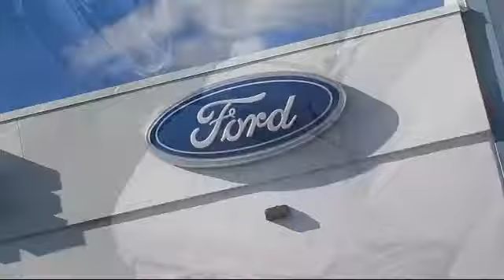2015 Ford F-150 SuperCrew XLT Redwood City San Mateo Mountain View Palo Alto San Carlos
2015 Ford F-150 SuperCrew XLT Stock Number: 14114T Vin:1FTEW1EF8FFA72528.

Towne Ford
1601 El Camino Real